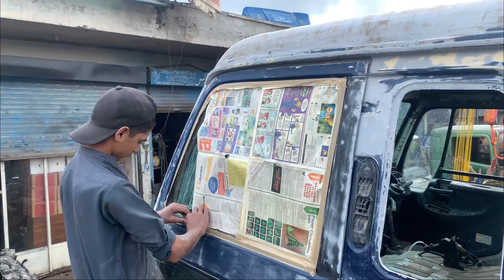Amazing Process of Painting of UD Nissan Truck Cabin // Pk Awesome Restorations